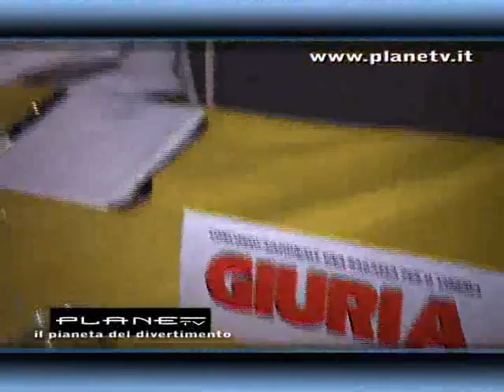Miss Crespino Ray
PLANETV plane tv planet tv .concorso di bellezza una ragazza per il cinema al Crespino Ray al poggio imperiale Firenze. presenta Laura Toccafondi